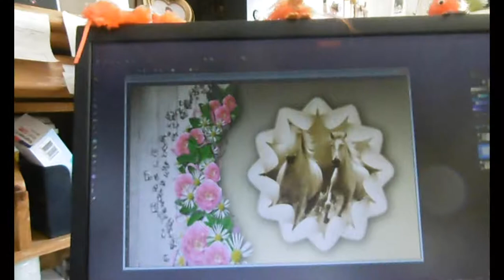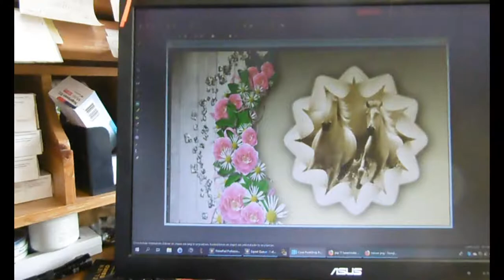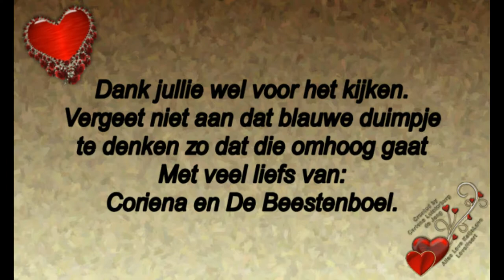maandag 2 sept weer geen begeleider Jack,dinsdag 3 setpt en toch kwam Rebecca en even naar de Lidl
maandag 2 sept weer geen begeleider Jack,dinsdag 3 setpt en toch kwam Rebecca en even naar de Lidl. #556

Megapixels: 16 megapixel
Optische zoom: 12x
Beeldsensorformaat: 1/2.33 inch
Beeldstabilisator:  Ja
Digitale zoom: 4x

Samsung Galaxy S5:
Resolutie 720x1280